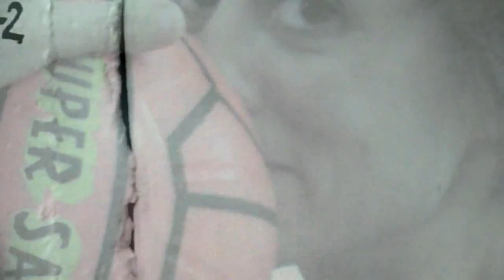42 projekt Alessio Ancillai version.mp4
42 projekt Alessio Ancillai version